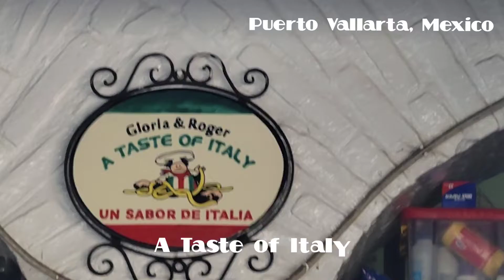Best Cheesesteak In Mexico!!!